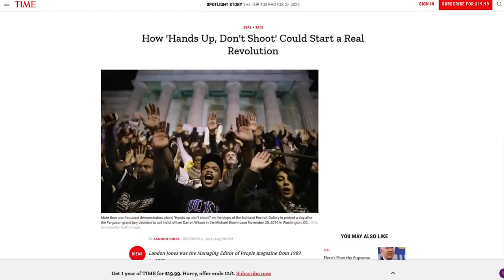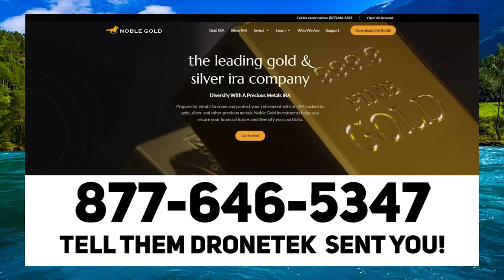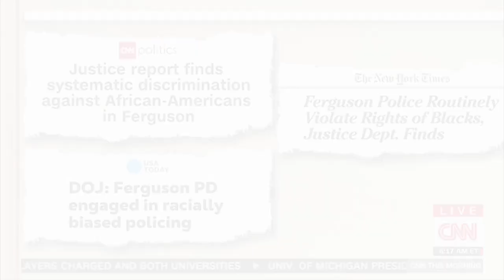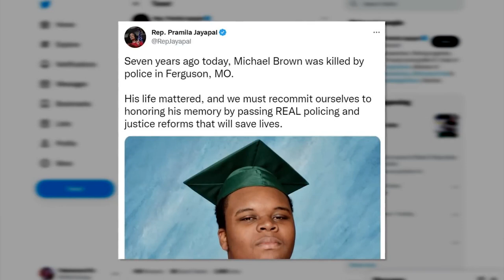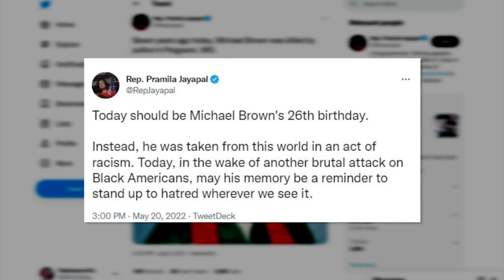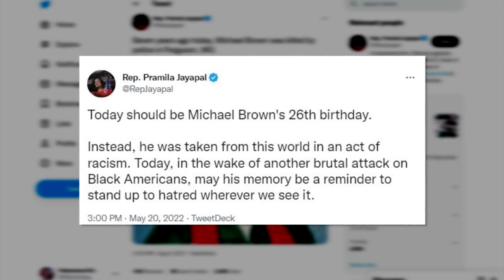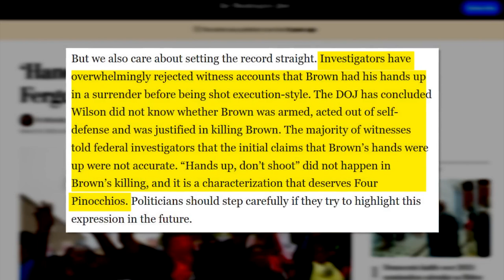LOL: Don Lemon OUTRAGED By FACTUAL Elon Musk Tweet